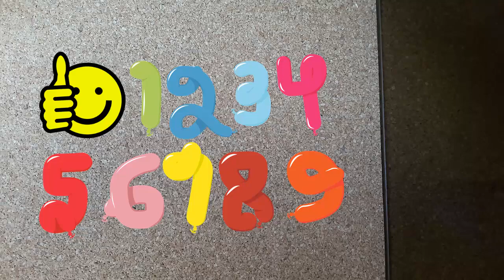1️⃣ Los Nùmeros del 0 al 9 en Plastilina Paso a Paso.🙃 Los números para niños.👈The numbers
✅NÚMEROS del 0 al 9 en PLASTILINA. Anímate y hazlos tú también. Diviértete aprendiendo con esta manualidad para niños.

💙Si te ha gustado este vídeo, COMPÀRTELO Y SUSCRÌBETE sin costo a mi CANAL jopabaa